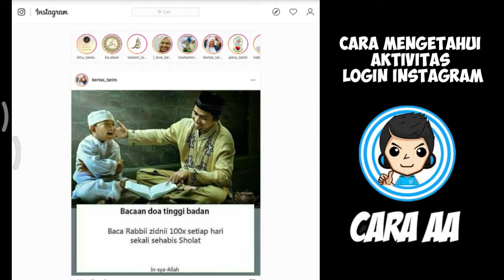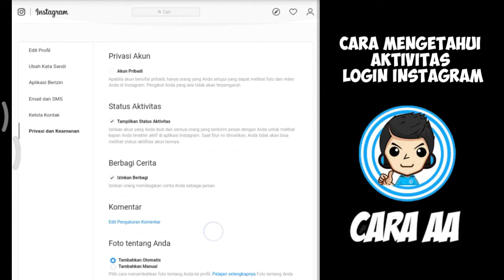Cara Mengetahui Aktivitas Login Akun Data Instagram Agar Tidak Mudah Di Hack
Mengetahui Aktivitas login atau login akun data adalah cara yang ditunggu tunggu para user ponsel terutama sosial media instagram yang dimana agar hal tersebut akun kita tetap aman terjaga dari hack.
Di kali ini kita dapat saja Mengetahui Aktivitas Login Akun Data Instagram Agar Tidak Mudah Di Hack di Android/PC/Laptop terbaru ini dengan 100% work dengan menggunakan fitur tersebut dengan cepat hitungan menit bahkan sampai detik saja.
Penasaran?
Langsung saja ini Cara Mengetahui Aktivitas Login Akun Data Instagram Agar Tidak Mudah Di Hack
🍃Link Menambah Menambah Views/Tayangan Video di Instagram Tanpa Login | Autoview | 100% Work | Terbaru 2019